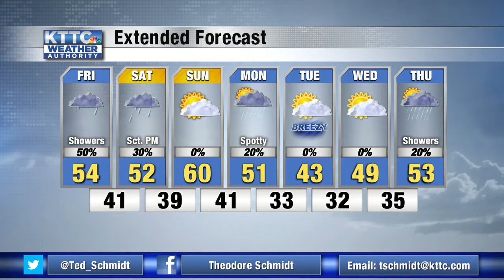Ted's Friday Morning Weather 4/9/2021